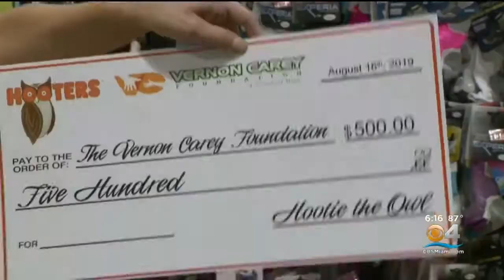WFOR 8 16 19 Vernon Carey Foundation 6pm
Back to School Sneaker Shopping Spree.